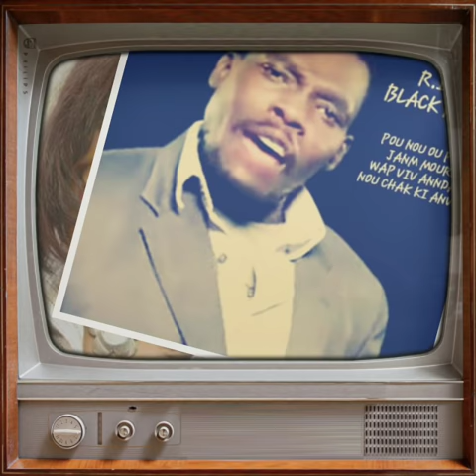Acepte yo rockfam